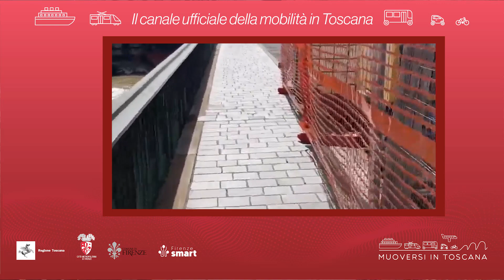Muoversi in Toscana - Edizione delle 13 del 21 novembre 2022